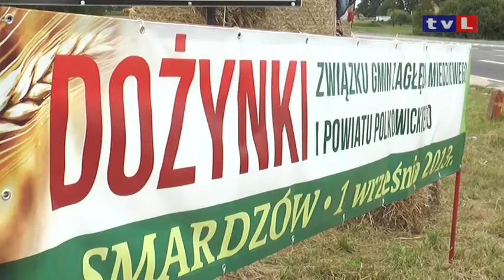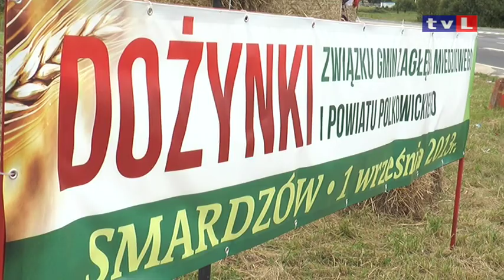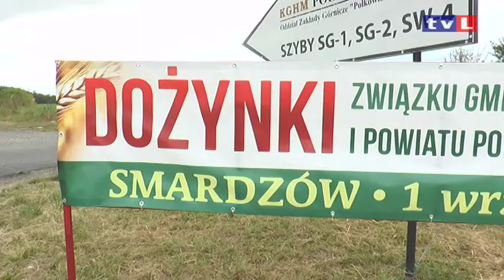REGION. Powiatowe dożynki z własnym przebojem.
Po raz drugi powiat polkowicki i Związek Gmin Zagłębia Miedziowego zorganizowały wspólne dożynki. Po raz pierwszy mieszkańcy powiatu polkowickiego i wszystkich miejscowości zrzeszonych w ZGZM podziękowali za tegoroczne plony w Smardzowie w gminie Jerzmanowa, która leży w granicach powiatu głogowskiego. Tradycyjnie gminy przygotowały wieńce i występy artystyczne. W tym roku najwyżej oceniono gminę Gaworzyce. Największym hitem tegorocznej imprezy została natomiast piosenka „Przetwory z Grębocic", którą nucił tego dnia prawie każdy.